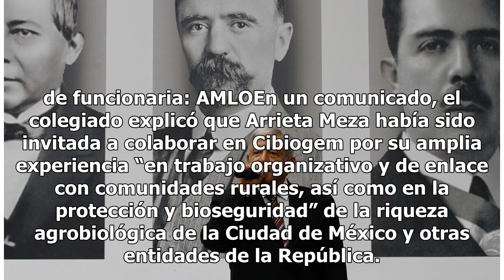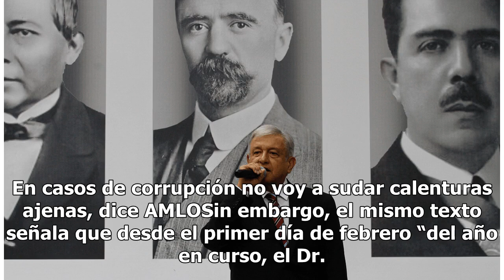Conacyt destituye del cargo a diseñadora de modas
El Consejo Nacional de Ciencia y Tecnología (Conacyt) informó que destituyó del cargo a Edith Arrieta Meza, cuyo nombramiento causó polémica porque, se dijo, carece del perfil para estar al frente de la Secretaría Ejecutiva de la Comisión Intersecretarial de Bioseguridad de Organismos Genéticamente ...